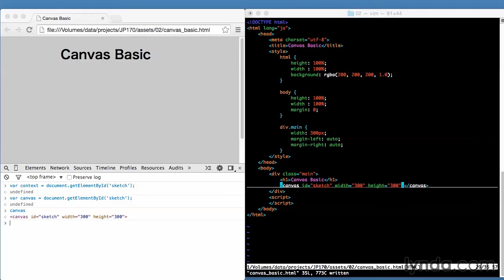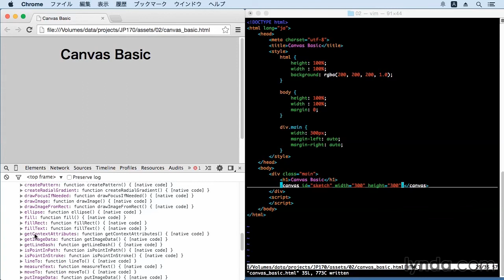HTML5手習い：Canvasとは｜lynda.com 日本版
説明：Canvasの概要を説明し、Canvasオブジェクトとレンダリングコンテキストの取得方法について学びます。

この動画はlynda.com日本版による武藤大樹氏のコース“HTML5手習い”から抜粋したものです。